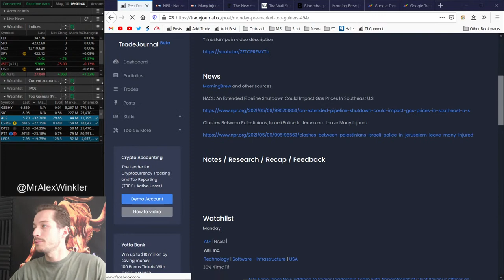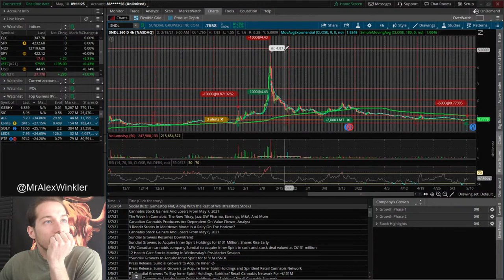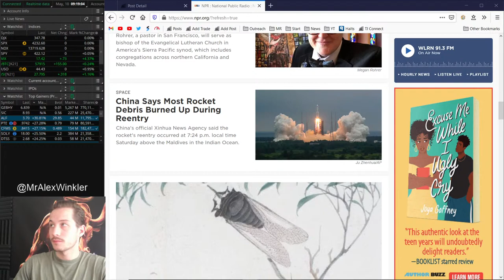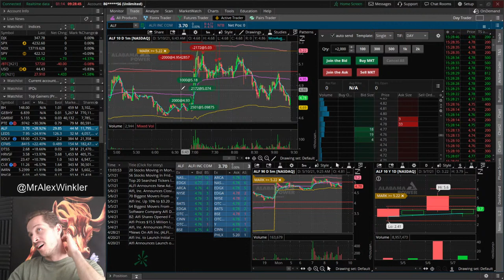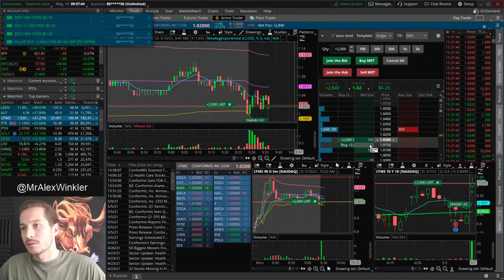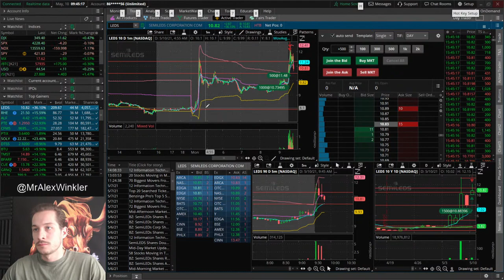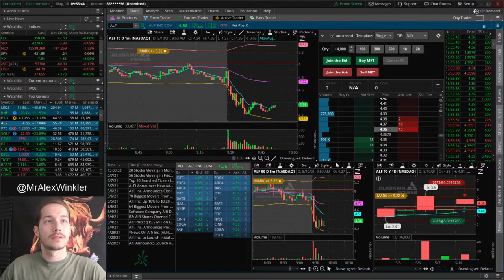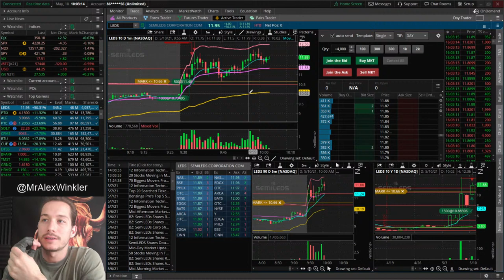LEDS, ALF, CFMS, DTSS, PTE (LIVE Day Trading) + Is SNDL A Buy for Overnight?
Mon-Fri Live Streams: 9-10AM EST Watchlist Review, Live Trading, Best Stocks To Buy
👇 FAQ & TimeStamps Below 👇
0:00 Pre-Market Watchlist & Trades Review
13:27 Trending News (Hacked USA Pipeline, Tensions In Jerusalem, Apple IOS)
29:20 Market Open (Ding Ding Ding!!)
32:30 LEDS Trade x2 (PB)
37:20 CFMS Trade (Breakout)
47:10 Is SNDL A Buy for Overnight?
1:02:30 Day Trading RECAP

☝️  Updated 1-2 hours after stream! ☝️

🤔 FAQ 🤔

A: Yes and yes. I start the live stream at 9am until about 11am EST

(ready for import)

I'm interested in doing collaborations! So, if you think we would be a good fit - reach out and let's talk about how we can bring additional value to our network.

Legal Notice